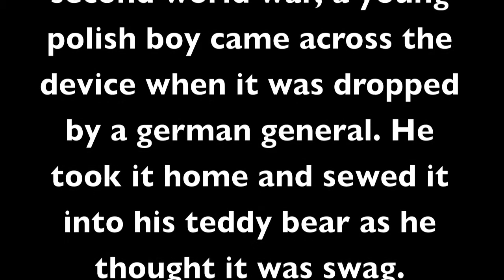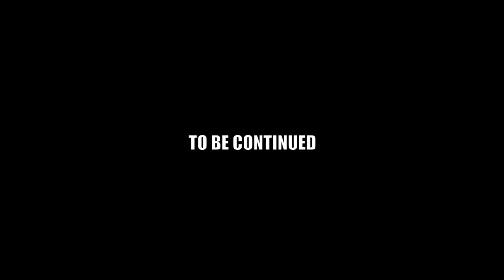Rupert Escapes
Have you ever wondered where the fountain of youth is located?
It is not, however, Rupert the teddy bear of eternal youth is here.